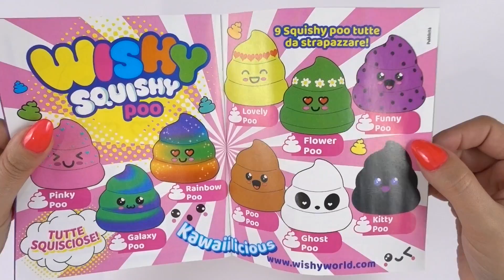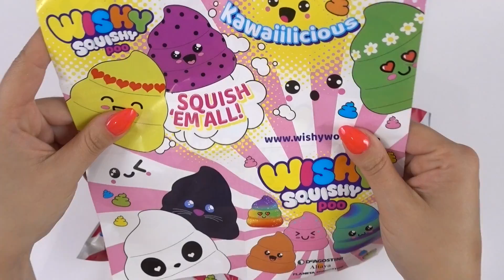Apro TUTTI i nuovi WISHY SQUISHY POO! Come Saranno??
Ciao Team Unicorni! Oggi apriamo insieme i nuovi Wishy Squishy Poo! Come saranno??